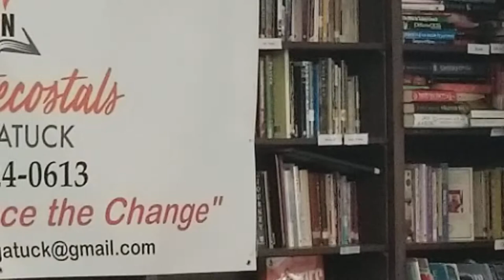How do you approach Jesus ( Pastor Dibble)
Pastor Dibble